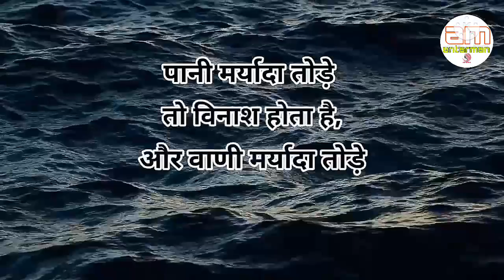बोझ बन जाओगे अपने भी गीरा देंगे...😢😢||Powerful motivational speech hindi video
motivationalspeech motivatinalvideo motivationalthoughts motivation hindimotivationalvideo hindimotivationalspeech This channel is about motivational speech and energetic quotes to motivate you to work hard in life and face all the challenges. Student will also get study tips and inspiration in my videos. Change your life with best motivation and fill your life with positivity. Thankyou💐💐💐💐💐💐💐